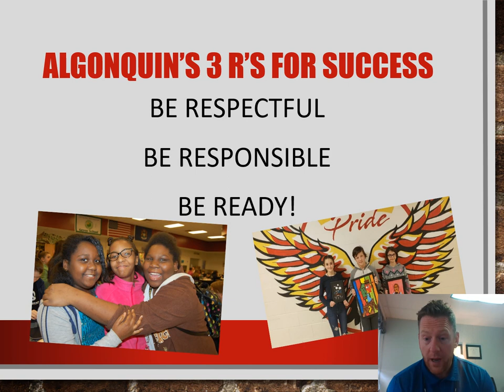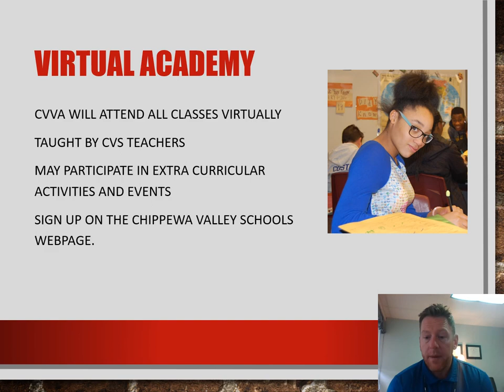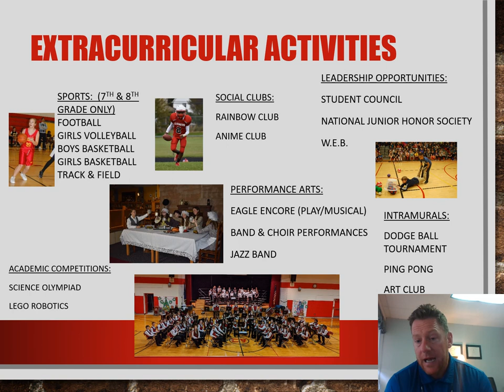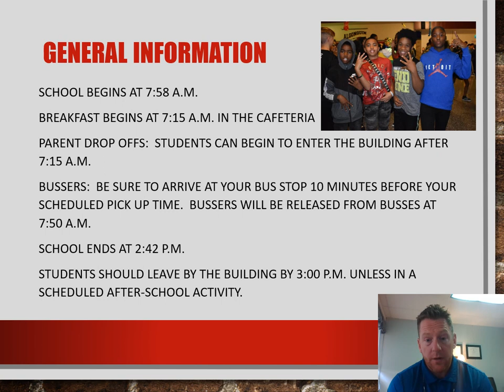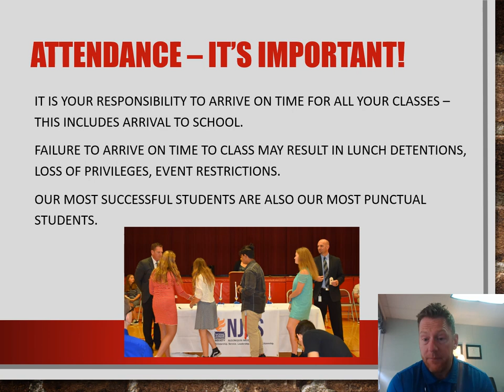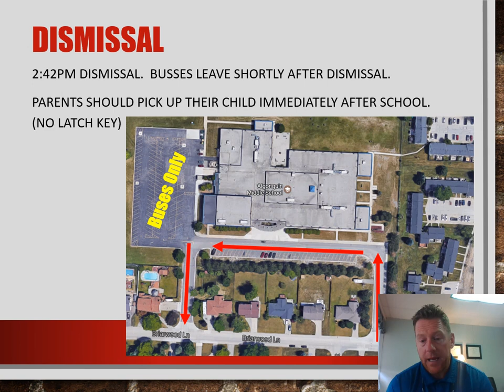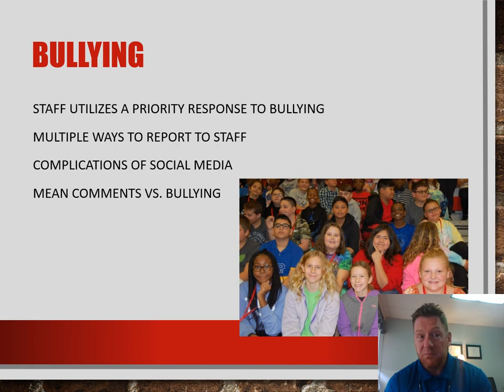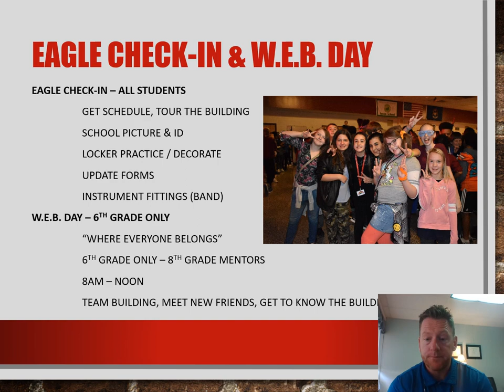Algonquin Middle School 6th Grade Orientation 2021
Algonquin Middle School
Chippewa Valley Schools
6th Grade Orientation